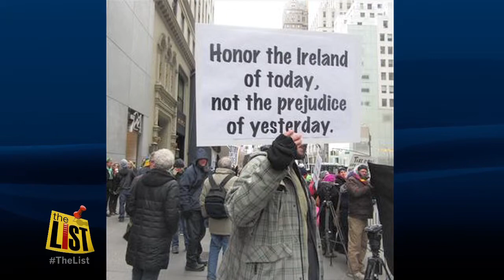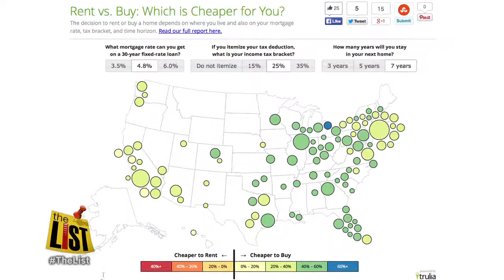AROUND CLEVELAND: Get involved with the games, better to buy in CLE and men abuse surgery in March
Hear that? The cheers coming from the stands are for you! But only if you show up.